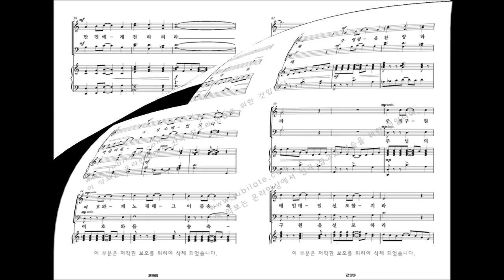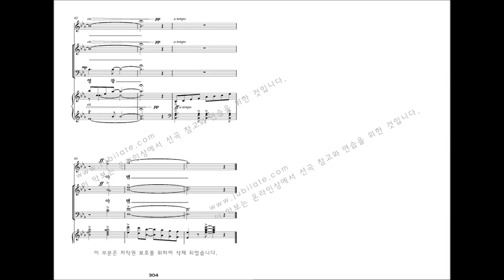[유빌라테 명품성가 33집] 30.김민아 '영광과 권능을'